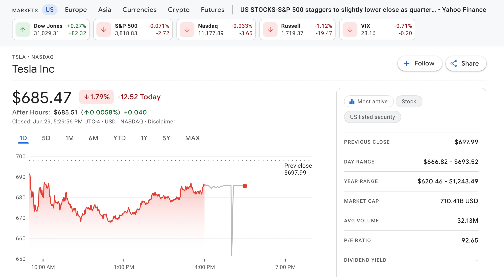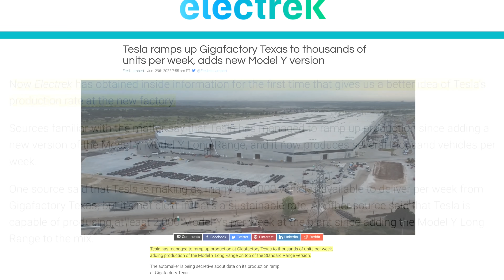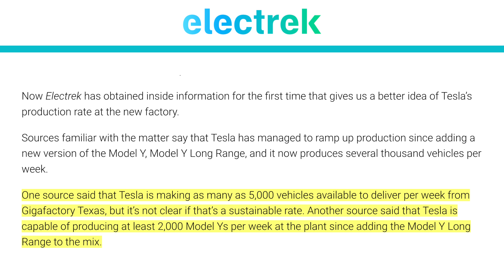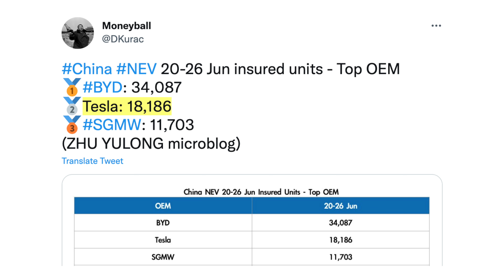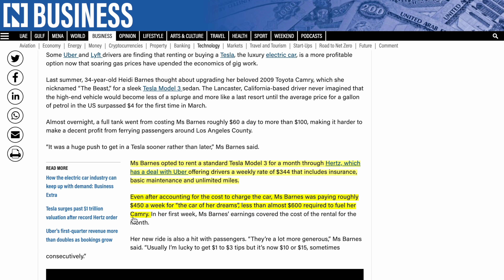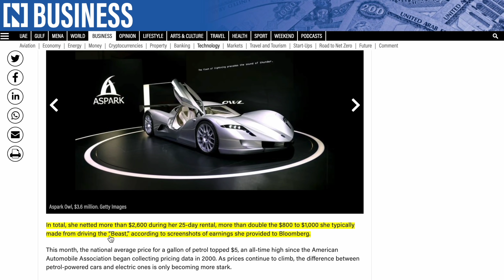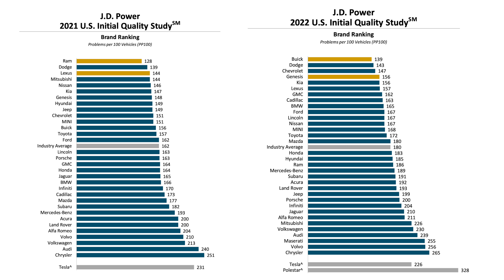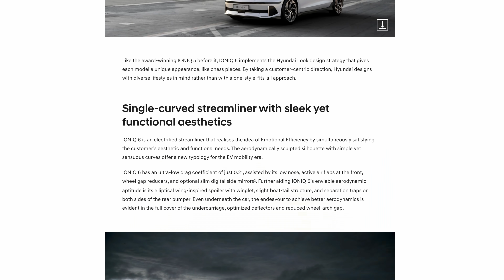Wild Texas Tesla Production Report + EV Business Models Growing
➤ Tesla reportedly increases Giga Texas Model Y production drastically
➤ New China insurance data
➤ Uber shares more details on Hertz / Tesla rental business
➤ J.D. Power releases 2022 Initial Quality Study
➤ Munro & Associates updates
➤ EU moves forward on possible ban of ICE vehicles by 2035
➤ Hyundai shows concept of Ioniq 6 EV